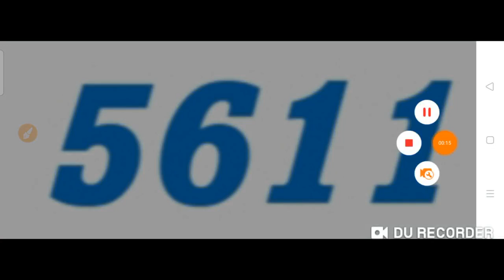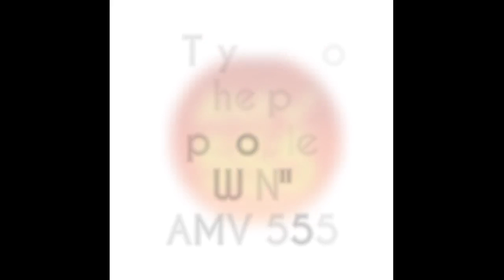4D GRAND DRAGON for 30 Aug. 2021 | 2 Predictions | AMV 555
These are my Best Bet for 4D GRAND DRAGON for 30 Aug. 2021 just try.